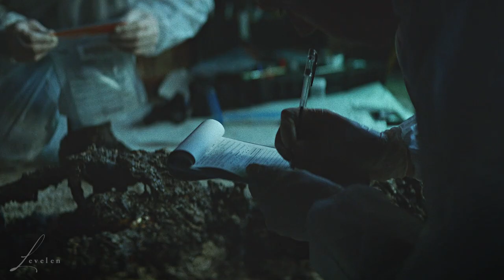David Hunter | The Chemistry of Death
«...You choose to spend your life with the dead...»

• Fandom: The Chemistry of Death
• Characters: David Hunter (Harry Treadaway)
• Coloring: Mine